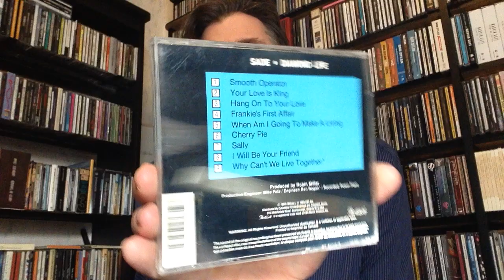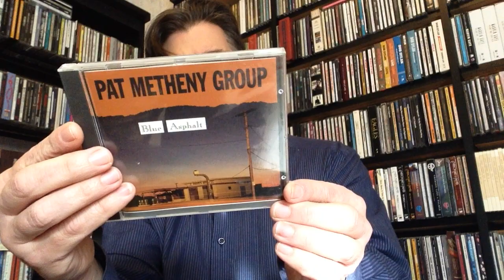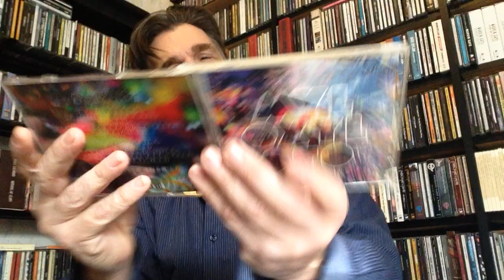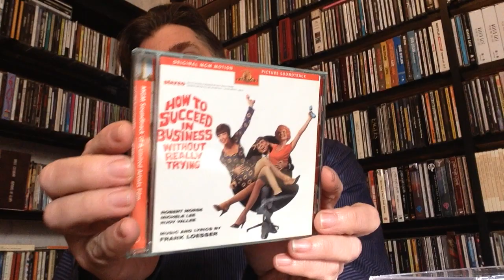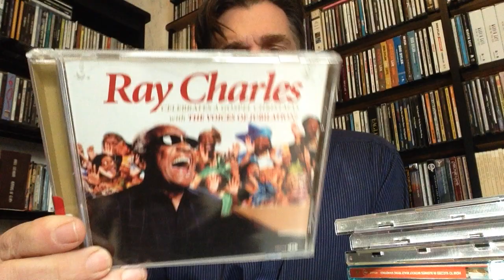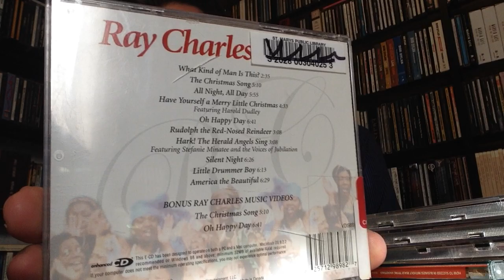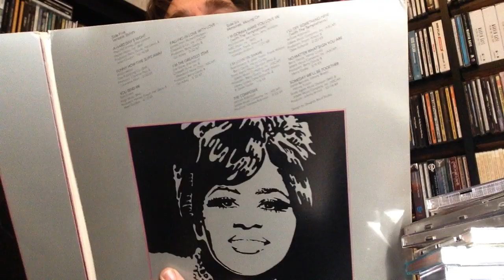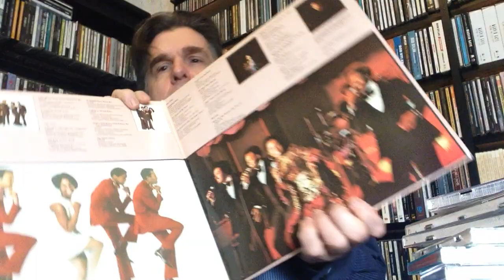vinyl Recent CD finds at a Library Book Sale with Sade, Pat Metheny Group, Coldpaly and more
Recent finds on CD at a Library Book Sale and some vinyl too.